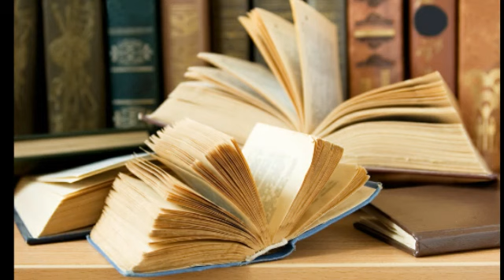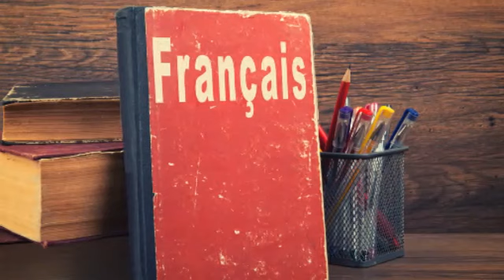Turn the COnfInEMeNt in your advantage *5 ways*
Hey there, Good new! We give you 100% inspiring list to make this confinement a good period. No matter your situation, you will be inspired to find what fit to your Lifestyle, and your desires.